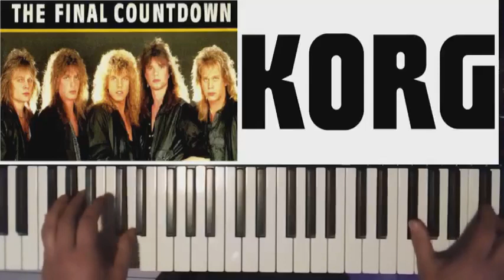Korg PA5...incredible sound...! First Demo??!!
Korg pa5. discover the best of the best arranger!!!